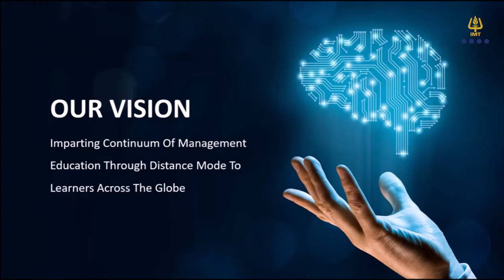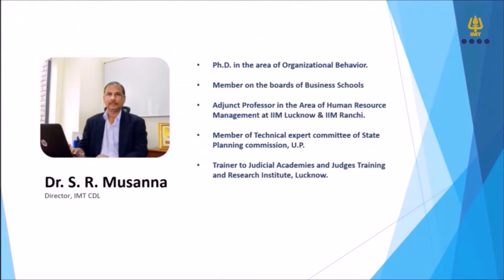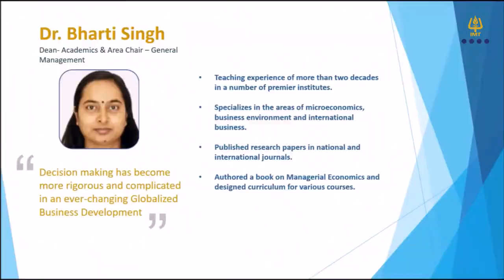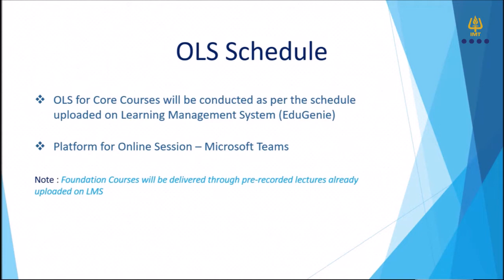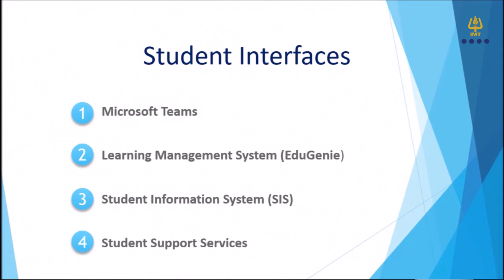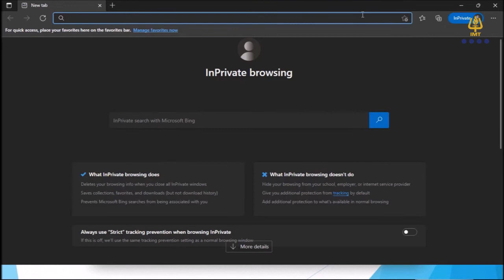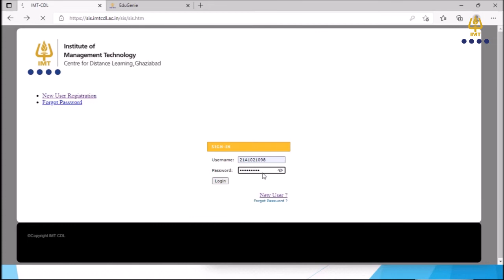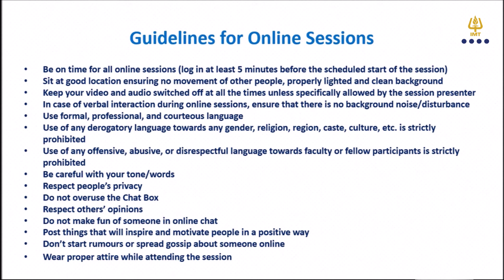IMT CDL Orientation Session for Jan 2022 for PGDM Programmes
IMT CDL organized the Orientation Session for the 1st batch of the January 2022 session on 13th March 2022 with a huge participation of over 90% of the enrolled students. Orientation had opening address by IMT CDL Director Prof. Dr. S R Musanna, Senior Dean, Prof. Ravindra Kumar and distinguished faculty members. The entire event was virtually managed by Dr. Nidhi Mathur and Ms. Shilpi Rhituparth.

The session was significant for all new students joining into PGDM Programmes offered by IMT CDL. I encapsulated the entire learning journey of a student taking detailed account of the programmes, contents, self learning material, teaching methodology, special features of open and distance learning, delivery of the programme, student care and support system & services, evaluation methods,  and other important information that a student should know during the programme time-line.

IMT CDL family strive its best to make the distance and online learning very smooth and enriching for its entire learning community.